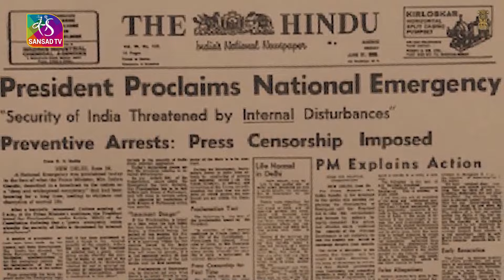India's Judiciary: A Pillar of Democracy : Vice President